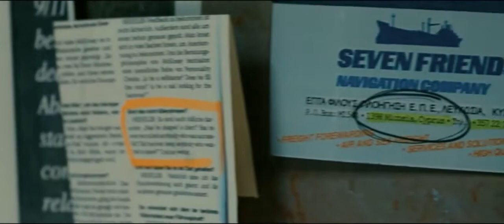"Самый опасный человек" русский трейлер к фильму HD (дублированный)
Трейлер к фильму "Самый опасный человек" качество HD (русский дубляж)

В ролях: Филип Сеймур Хоффман, Григорий Добрыгин, Робин Райт, Рэйчел МакАдамс, Уиллем Дефо.
Дата проката в России: 11 сентября 2014.

Каждая война начинается со страха. Каждое предательство начинается с доверия. Глава секретного подразделения разведки получает задание найти опасного международного беглеца Ису Карпова, которого из симпатии укрывает его адвокат Аннабель. Когда в погоню вступают разведки других стран, начинается большая шпионская игра, в которой любой может оказаться наживкой или акулой. А национальная безопасность нередко зависит от простых человеческих чувств.